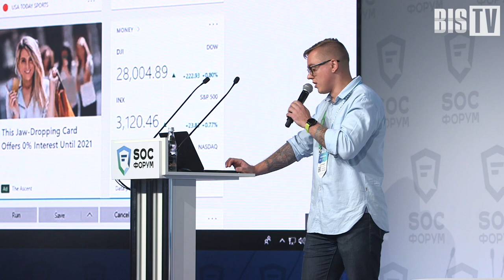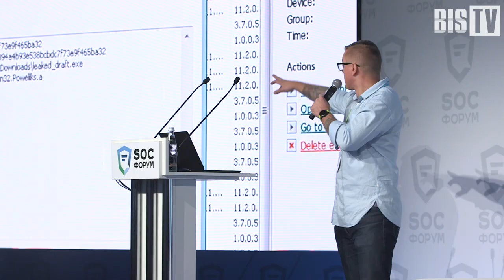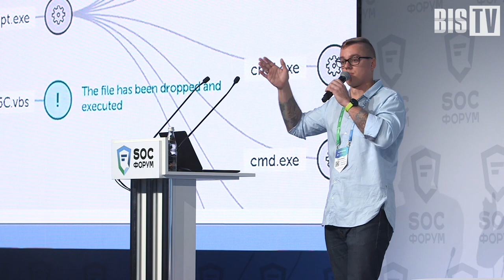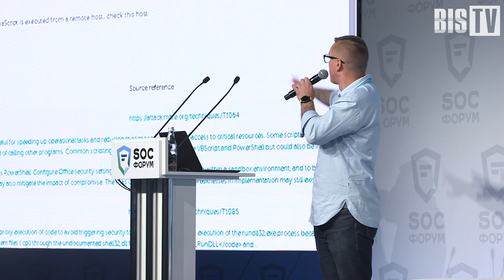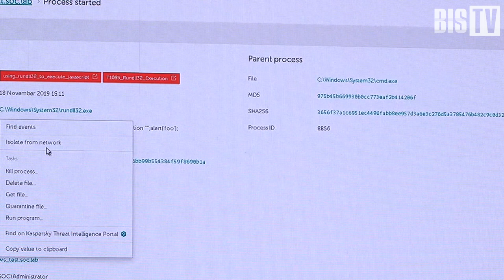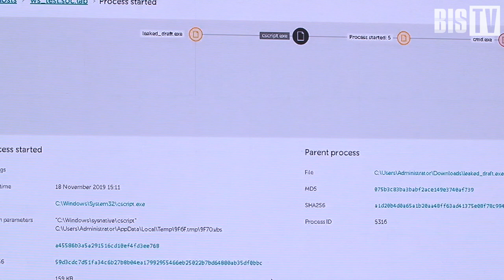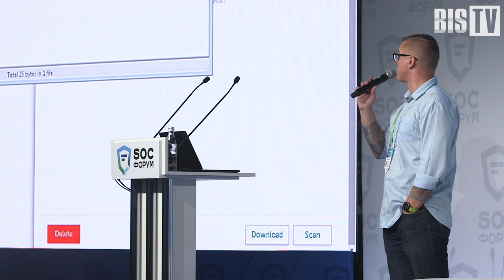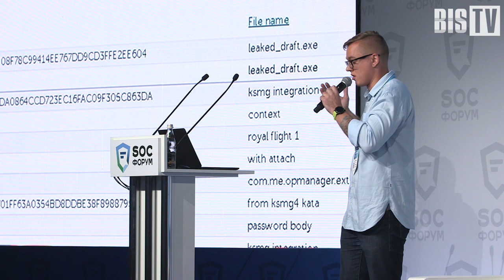Кирилл Михайлов (Kaspersky): Инструменты для обнаружения вредоносного ПО | BIS TV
Специалист Лаборатории Касперского на SOC-Форуме 2019 демонстрирует процесс выявления вредоносов в сети организации и процедуру оперативного реагирования на киберинциденты.

Во второй день SOC-Форума 2019 на техническом треке выступил Кирилл Михайлов, старший эксперт предпродажной поддержки Лаборатории Касперского. Темой доклада стало обнаружения вредоносного программного обеспечения с помощью Kaspersky Sandbox и Kaspersky EDR. Специалист объяснил принципы работы этих инструментов и продемонстрировал, как происходит детектирование кибератак и расследование компьютерных инцидентов.

В приведённом примере первым звеном кибератаки стала отправка на электронную почту одного из сотрудников письма со ссылкой на вредоносный файл. Такой сценарий очень распространён — именно рабочие места обычно становятся первой мишенью злоумышленников. Kaspersky Sandbox автоматически проанализировал полученный файл сразу после того, как сотрудник обратился к нему на своём компьютере. Затем для расследования подозрительной активности в дело включился Kaspersky Anti Targeted Attack (KATA), сканирующий сетевой траффик на наличие угроз, и Kaspersky Endpoint Detection and Response (EDR), который собирает и хранит обобощённые данные с рабочих станций (телеметрию). Если файл определяется как вредоносный, то автоматически запускается процесс блокировки. Таким образом, комплекс инструментов позволяет на раннем этапе обнаружить попытки вторжения и пресечь развитие кибератаки.